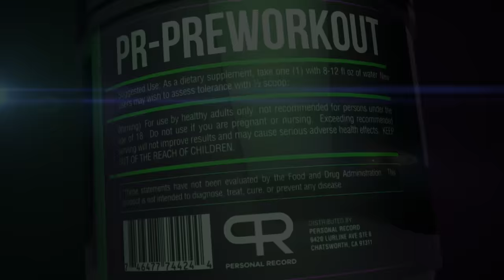675LBS/307KG BENCH PRESS PR